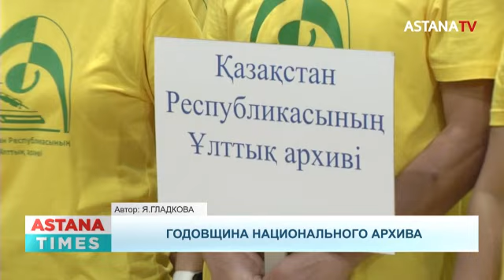Нацархиву РК исполнилось 17 лет